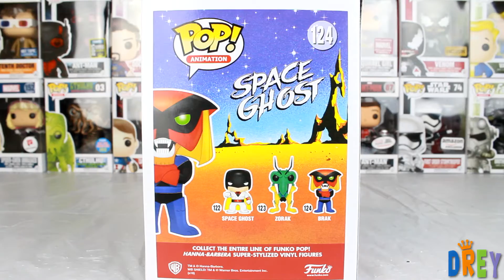2016 Summer Convention Exclusive Brak Funko Pop Unboxing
Here's a look at the 2016 Summer Convention/San Diego Comic Con exclusive Brak from the Space Ghost funko pop line. I picked this guy up at popcultcha.